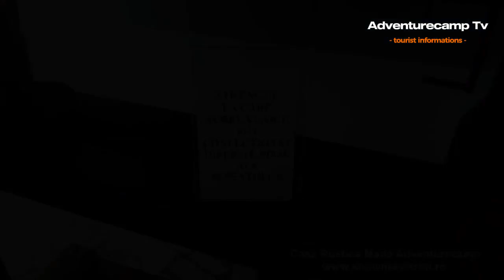Excursie pe Campia Painii (Aurel Vlaicu, Sibot, Singidava) - Casa Rustica Mada Adventurecamp Team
Vino cu noi sa vezi locuri interesante, ruine antice, frumuseti naturale, sa le afli istoria si legendele! Inscrie-te pe canal pentru mai multe informatii si materiale interesante!